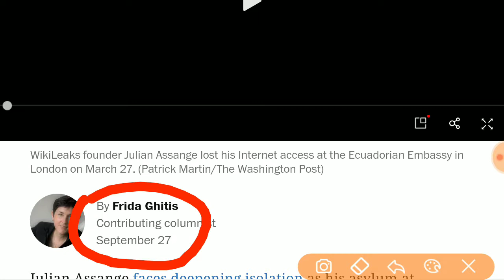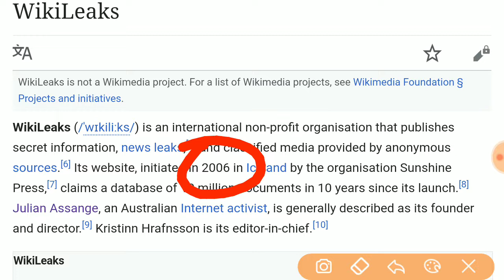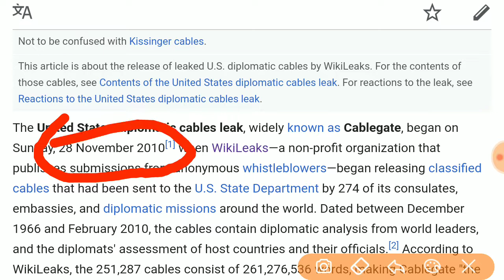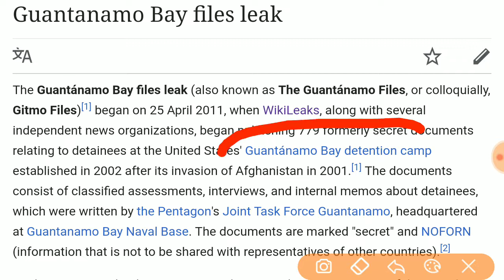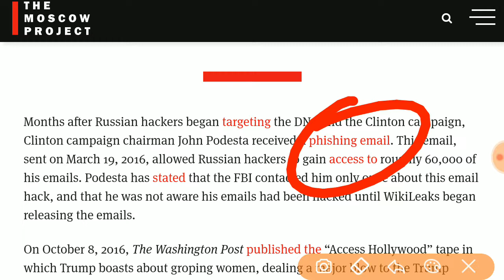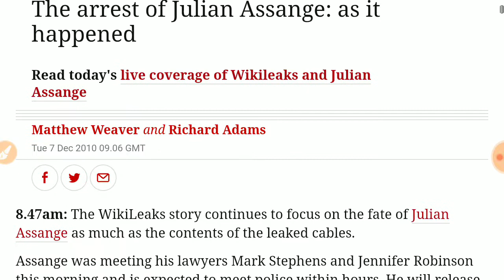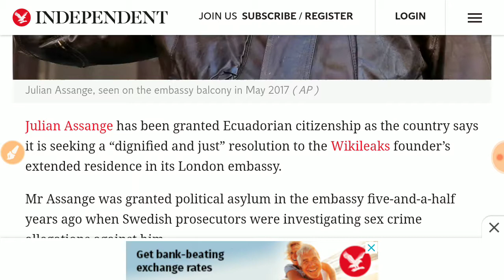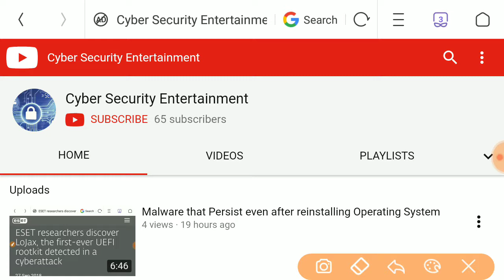WikiLeaks Founder will become History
Sequence of events indicating that Julian Assange, the founder of  WikiLeaks will become History.